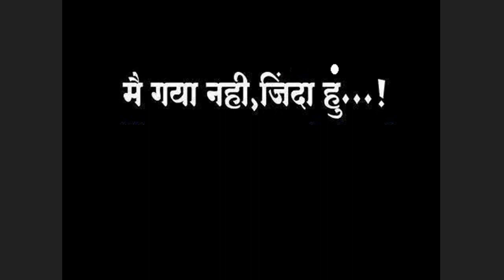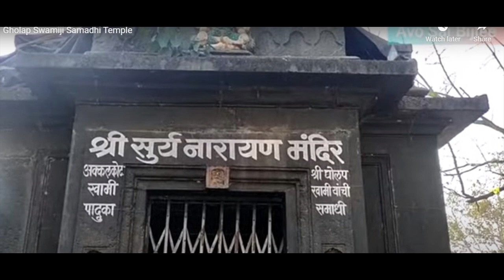Divine Experiences of Swami Samarth Akkalkot - स्वामी समर्थ अक्कलकोट यांचे दिव्य अनुभव - Sub Titled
Akkalkot Swami Samartha, Thakurdas Maharaj of Girgaum Mumbai , and Gholap Swami ( Nasik Samadhi) were all prominent spiritual figures in the Bhakti movement of India. Akkalkot Swami is the fourth avatar of Lord Dattatreya.

Akkalkot Swami Samartha, was a highly revered saint from Maharashtra, India, who took samadhi in 1878 spent his time in Akkalkot from 1856 . He is considered an incarnation of Lord Dattatreya and is worshipped by many devotees in Maharashtra, Karnataka, and Andhra Pradesh.

Thakurdas Maharaj was a disciple of Akkalkot Swami Samartha and a highly respected saint who lived in the 20th century. He was known for his spiritual teachings and his devotion to Akkalkot Swami Samartha. Besides he was a very good kirtankar and singer.

Gholap Swami,  was a disciple of Akkalkot Swami Samartha and a highly respected saint who lived in the 19th century. He was known for his spiritual teachings and his extensive travels to spread the message of Akkalkot Swami Samartha.

All three of these spiritual figures were connected through their devotion to Akkalkot Swami Samartha and their commitment to spreading his teachings to others. Thakurdas Maharaj and Gholap Swami were both disciples of Akkalkot Swami Samartha, and they continued to spread his teachings after his passing away in 1878. Their work helped to establish Akkalkot Swami Samartha as a widely revered spiritual figure in India, and his teachings continue to inspire and guide many people today. Here we present two divine anubhavs.
Anchor : Dhanashree Ganatra

SUB TITLES ARE INCLUDED - ACTIVATE THE COGWHEEL ON YOUR SCREEN